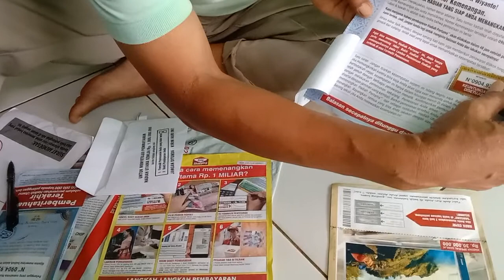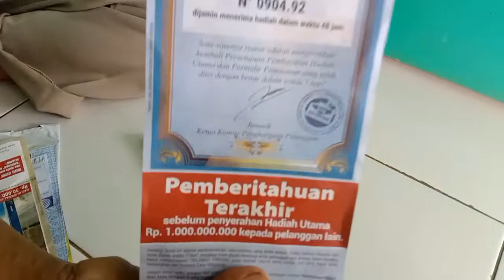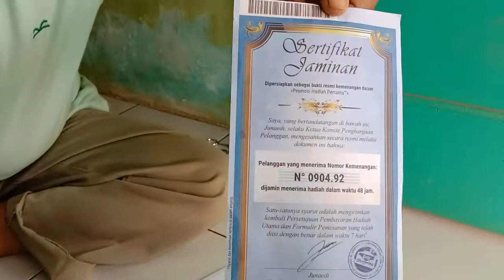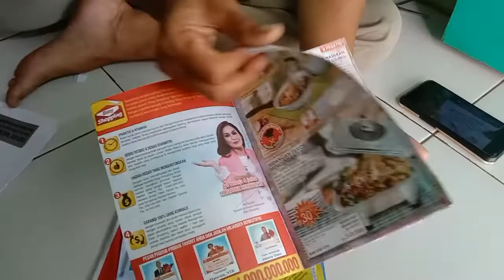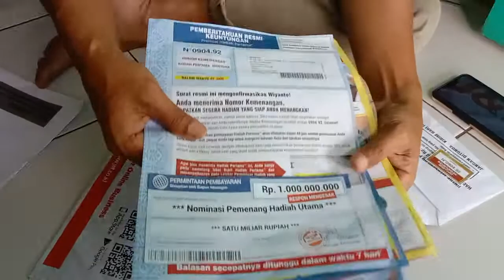Easy Shopping berhadiah TV Samsung senilai 30 juta